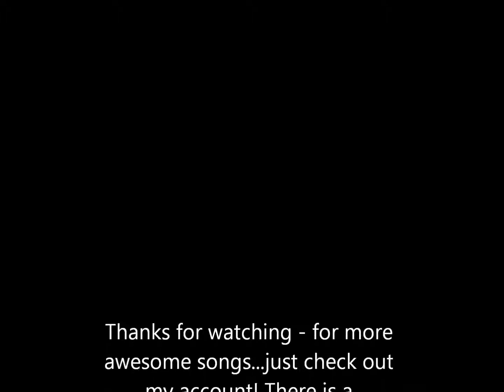Mumford and Sons - The Cave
LYRICS:
It's empty in the valley of your heart
The sun, it rises slowly as you walk
Away from all the fears
And all the faults you've left behind

The harvest left no food for you to eat
You cannibal, you meat-eater, you see
But I have seen the same
I know the shame in your defeat

But I will hold on hope
And I won't let you choke
On the noose around your neck

And I'll find strength in pain
And I will change my ways
I'll know my name as it's called again

Cause I have other things to fill my time
You take what is yours and I'll take mine
Now let me at the truth
Which will refresh my broken mind

So tie me to a post and block my ears
I can see widows and orphans through my tears
I know my call despite my faults
And despite my growing fears

So come out of your cave walking on your hands
And see the world hanging upside down
You can understand dependence
When you know the maker's land

So make your siren's call
And sing all you want
I will not hear what you have to say

Cause I need freedom now
And I need to know how
To live my life as it's meant to be

And I will hold on hope